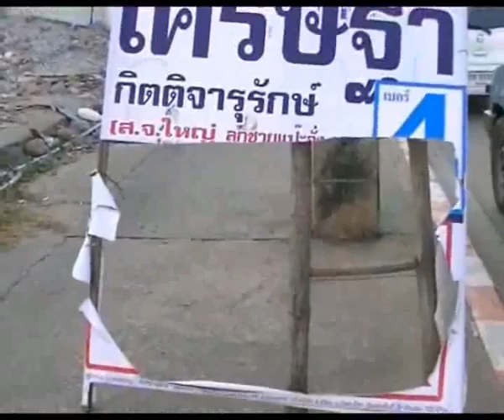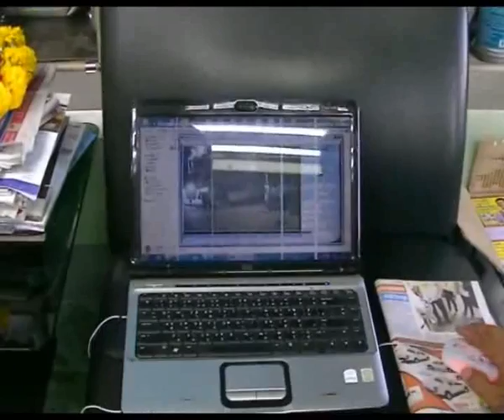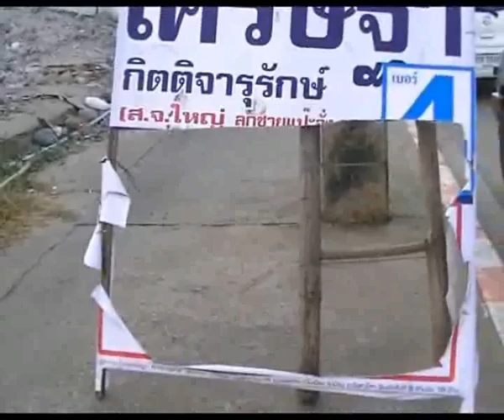พิษณุโลก061155ภาพวงจรปิดวัยรุ่นทำลายป้ายหาเสียงส อบจ 01